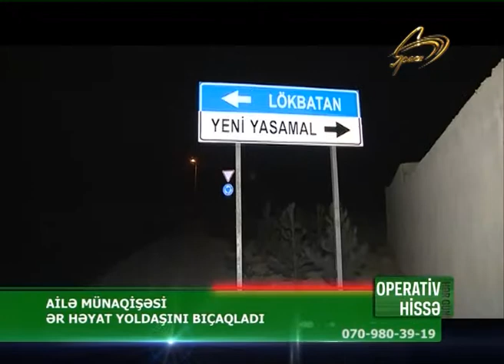29.05.2019 OPERATIV_HISSE